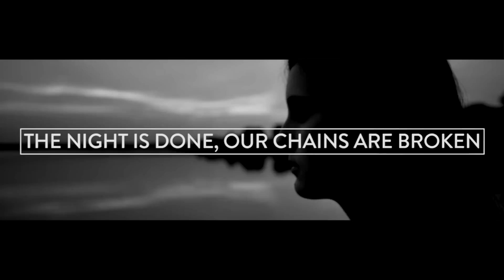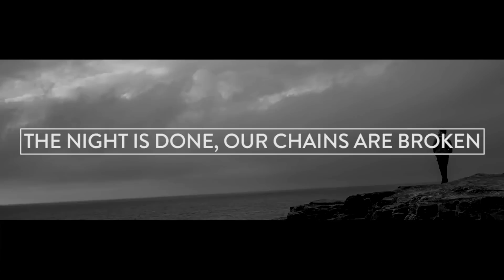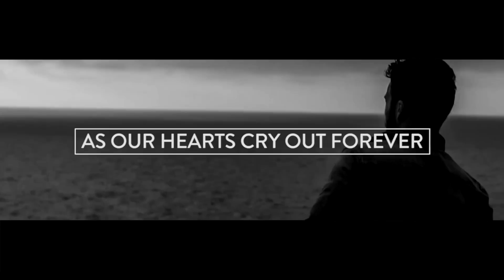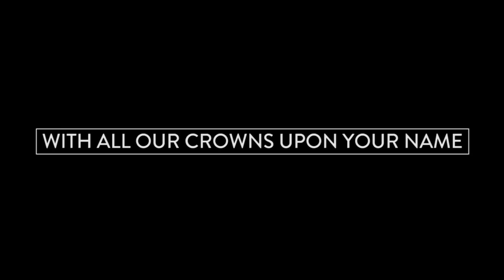Empires Music video with lyrics - Hillsong United - Empires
The title track from Hillsong United's latest 2015 album 'Empires'